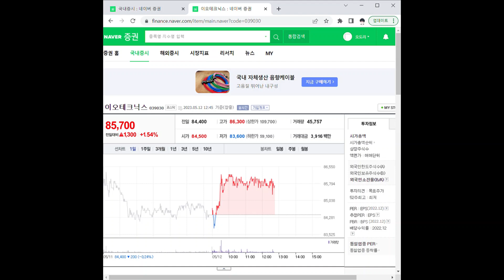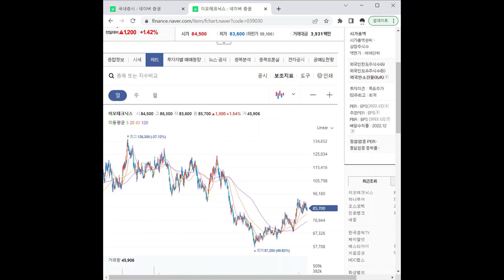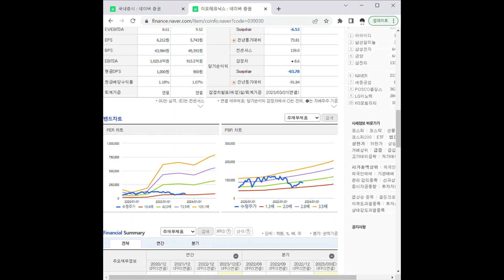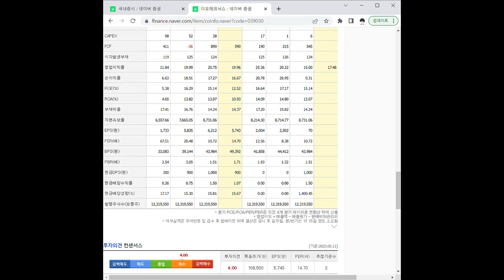039030이오테크닉스 주가 전망 및 차트 분석